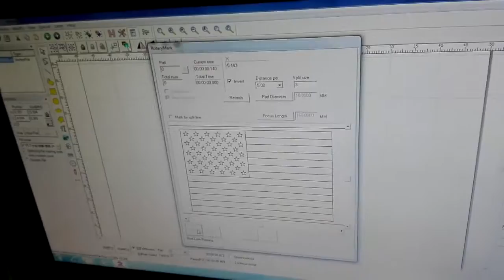Rotary laser engraving graphic, Fiber laser engraving machine